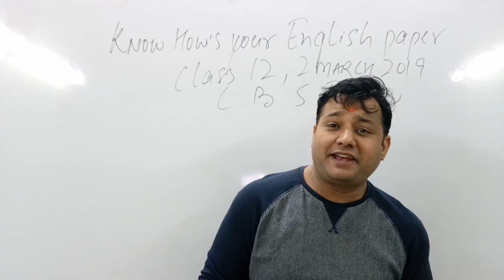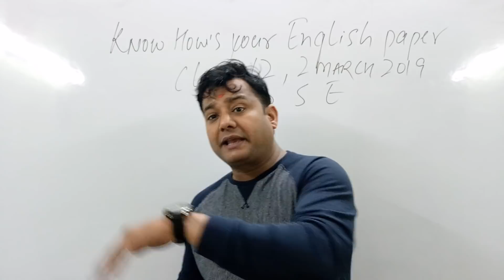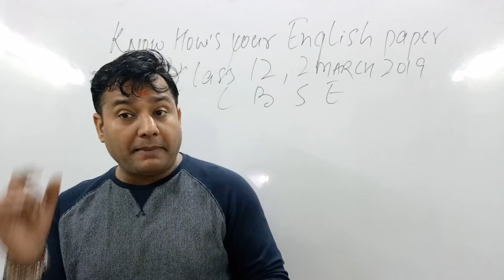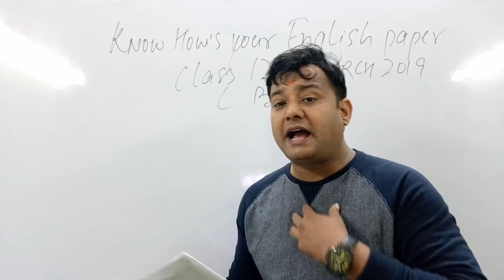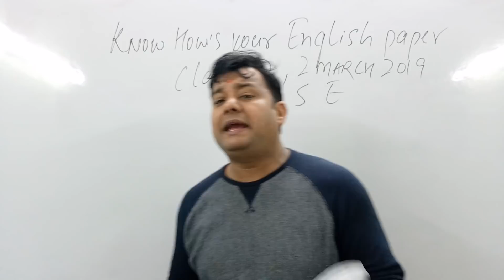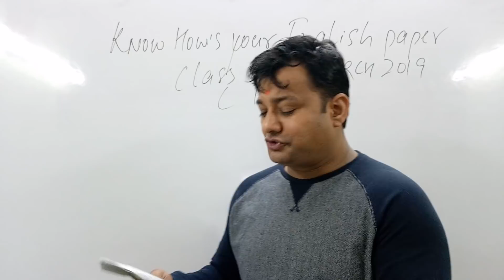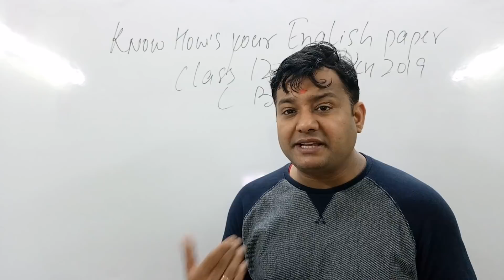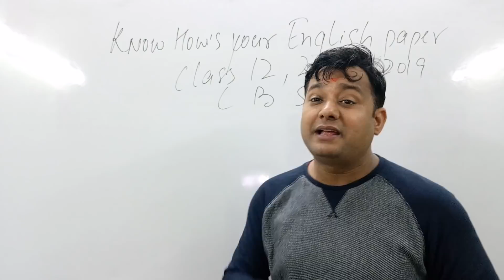ANSWER'S OF CLASS 12 ENGLISH BOARD PAPER MARCH/ 2 /2019 CBSE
Knwo the right answer's of your english paper class 12 english cbse 2 march 2019
Discussion on english paper class 12 cbse 2 march 2019